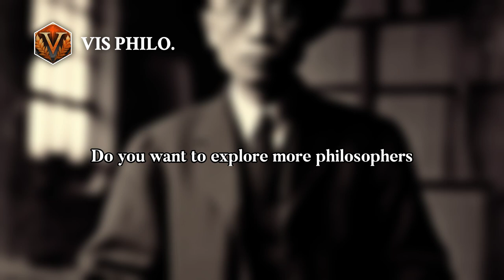Feng Youlan: Rediscovering Chinese Philosophy｜Philosopher Biography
In the small town of Tanghe County, Nanyang, Henan, China, a middle-class family welcomed a ……